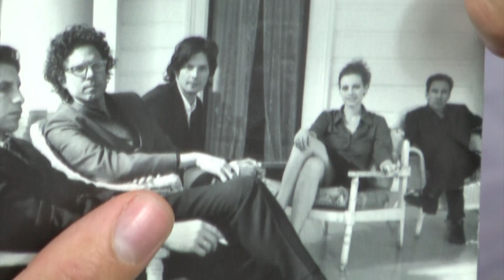Troy Lukkarila reviews The Jayhawks "SMILE" CD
Troy Lukkarila finds a CD in his neighbor's garbage, so he decides to review it.